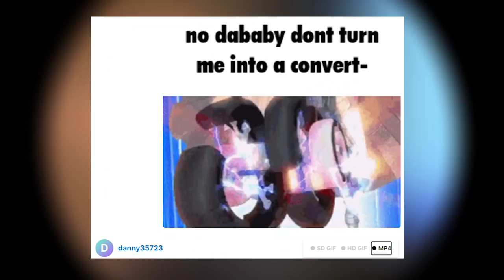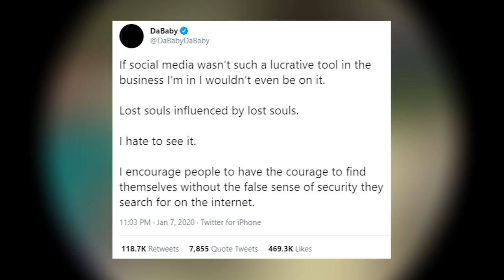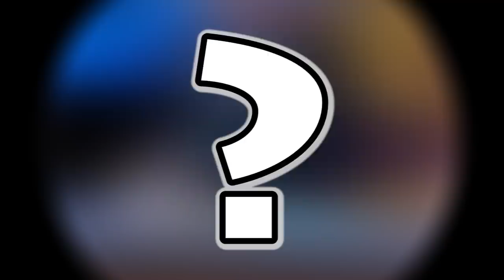Is DaBaby A Musician Or A Meme?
DaBaby Convertible